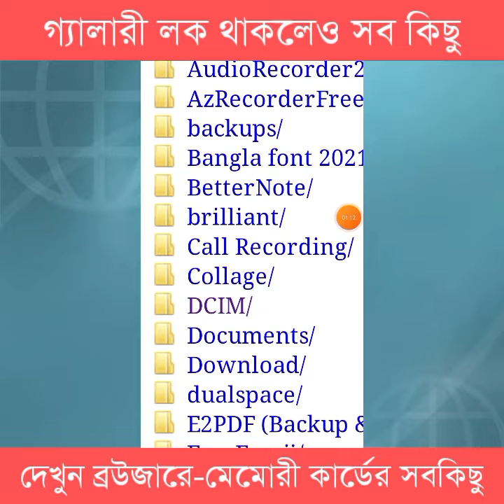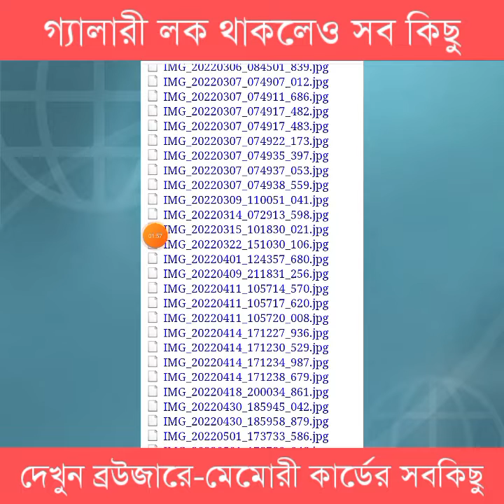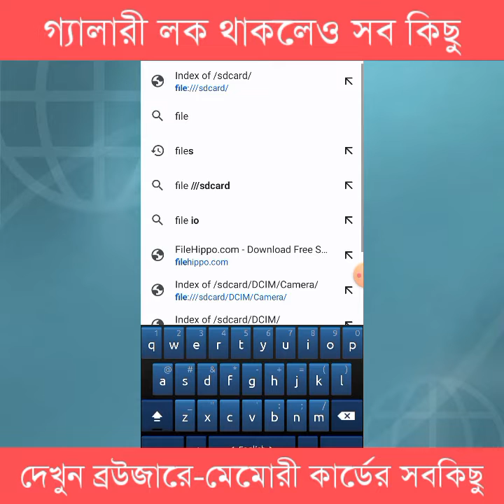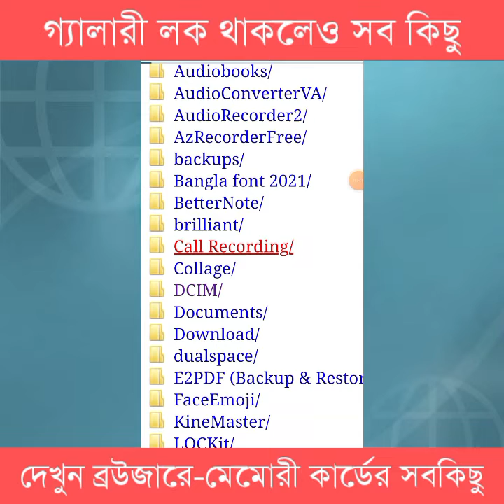Watch everything any browser without unlock Smartphone